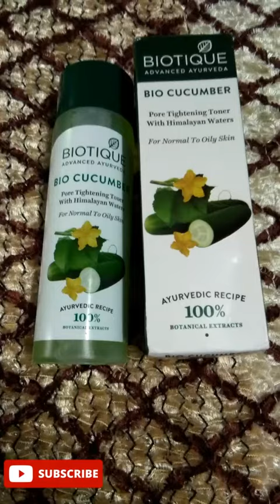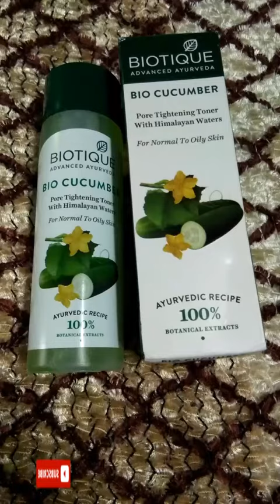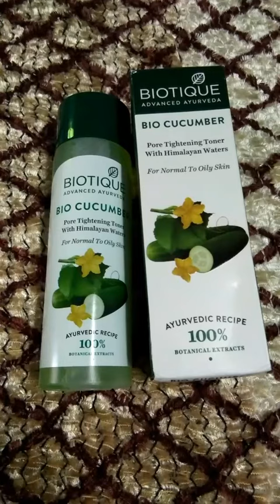Biotique Bio Cucumber Pore Tightening Toner Review | How to use a skin toner for clear skin.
Biotique Bio Cucumber Pore Tightening Toner
प्रोडक्ट के इंग्रेडिएंट्स की तो इसमें यूज़ किये गए सभी इंग्रेडिएंट्स शत प्रतिशत हर्बल है

Wellcome To My Chaanel

*This is Not  sponcer video

All Reviews are Honest